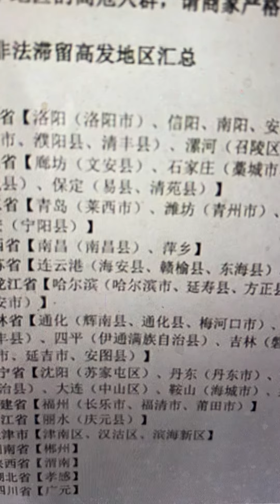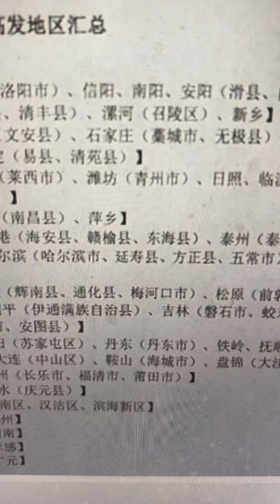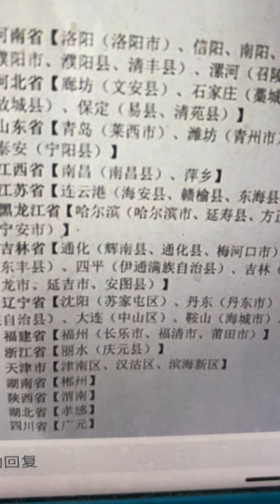日本🇯🇵成为中国🇨🇳富豪的后花园，马云王石等超级富豪纷纷在日本🇯🇵置业定居，不过有1/2的中国🇨🇳省份（地级市）的中国人上了日本🇯🇵签证的黑名单，日本🇯🇵人欢迎👏👏👏有钱的中国人，穷人日本🇯🇵嫌弃他们